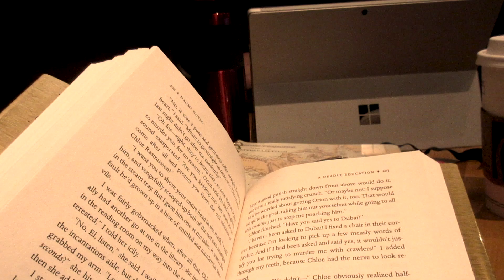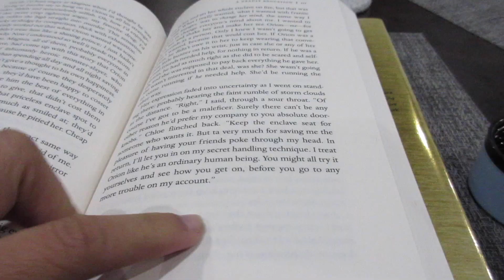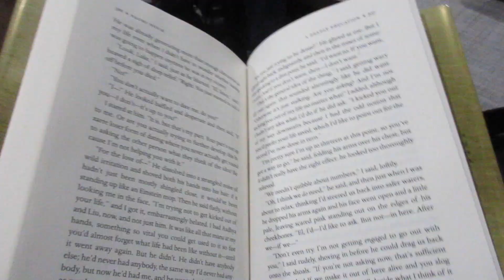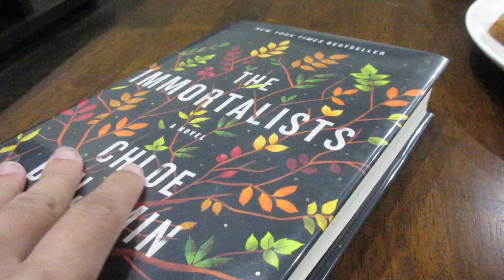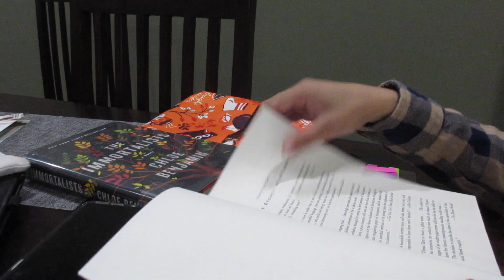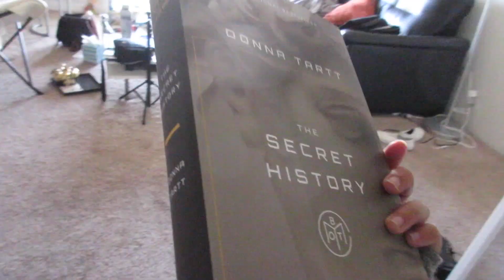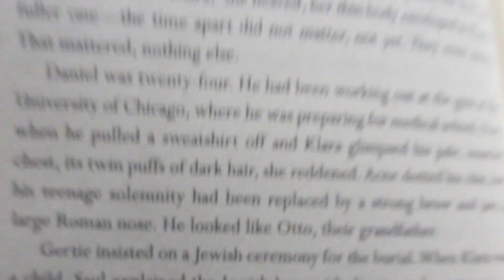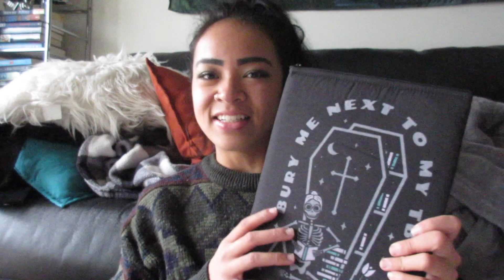FALL INTO AUTUMN READATHON VLOG🍁